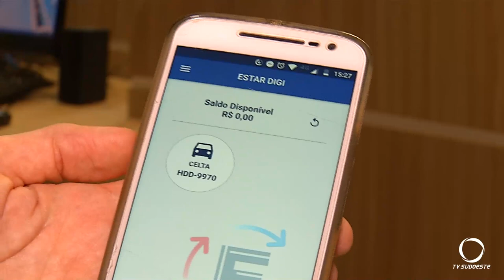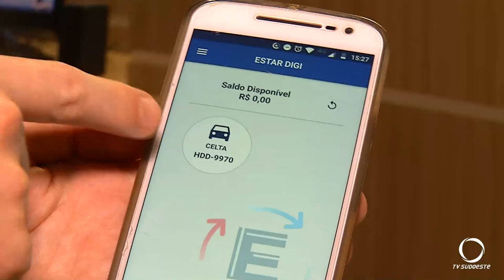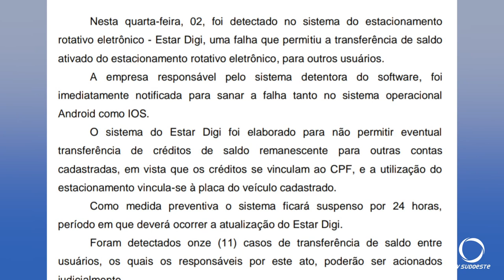Após reclamação de usuários Câmara aponta falhas no Estar Dig